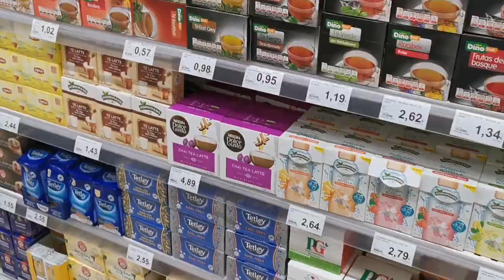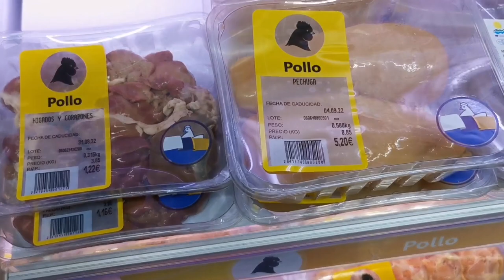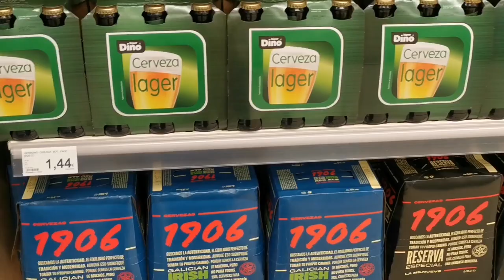Gran Canaria🌴PRICES IN PLAYA DEL INGLES - END OF AUGUST - 2022 - CANARY ISLANDS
✔You might also like:
👌POPULAR UPLOADS